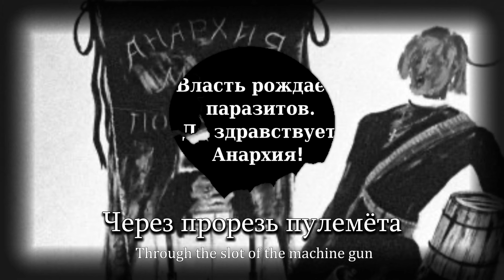“Mother Anarchy Loves Her Sons” - Ukrainian Anarchist Song